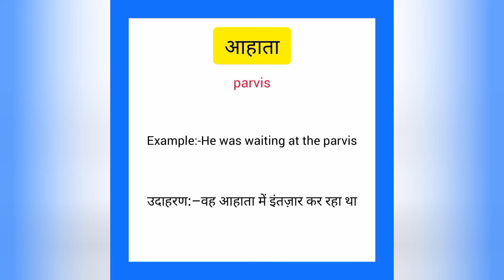Aahata ko english mein kya kahate hain | आहाता को इंग्लिश में क्या कहते हैं |Parvis meaning in hindi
Aahata ko English me kya kahate hain
Aahata को इंग्लिश में क्या कहते है

आहाता को इंग्लिश में parvis कहते हैं
Aahata ko English mein parvis kahate hain